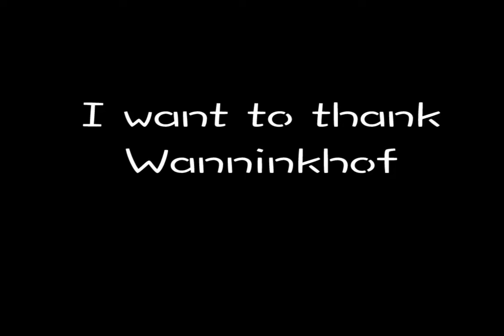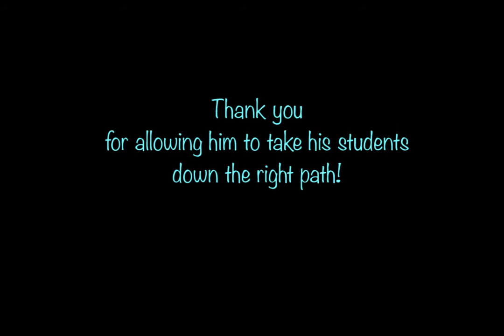Wanninkhof Animation~To his family and friends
Wanninkhof has taught me a lot of stuff. Though I only had him for physics and computer science, there were lessons within those classes that I use today.

To his family and friends~thanks for allowing him to follow the path of teaching and helping others! He will always be cool to me and his other students!!